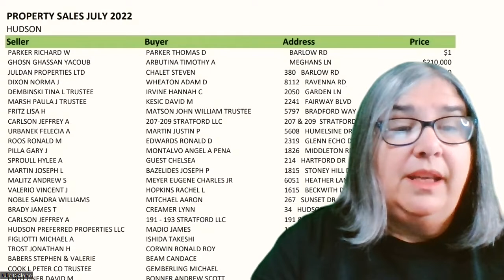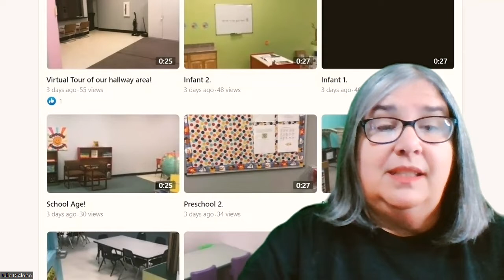New Childcare Center Coming to Town, New Local Video Project, and Update on Construction Projects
Don't forget Wayback Burger's Grand Opening Saturday, August 13th.

NEW CHILDCARE CENTER OPENING in September IN NORTHFIELD OHIO! Now Accepting pre enrollment for ages 6 weeks through 14 years old. 10333 Northfield Rd in Northfield Ohio. Kid Friendly Academy-Northfield

Northfield Plaza Barber Shop (George's) is looking for a barber.

Mark your calendars for the Longwood Manor Historical Society Rummage Sale coming August 12 & 13

A new journey awaits you, register before August 15th, 2022 and start your path to Massage Therapy on August 22nd, 2022 at The Gibbons School of Massage Therapy & Integrated Medicine.  Classes are held evenings and Saturday afternoons from 12:30pm-2:30pm. We are an accredited school in the state of Ohio (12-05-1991T), we prepare our students for the Ohio Medical Board exam to become a Licensed Massage Therapist.
We look forward to seeing you this Fall at The Gibbons School of Massage Therapy and Integrated Medicine.

Rhenium Alloys Inc is looking for a Die Casting Supervisor. They will oversee all production within the plant, while adhering to production schedule ensuring on time delivery for customer satisfaction.

Hello Everyone!!
We are L&L Home Services. A veteran owned and operated company servicing Nordonia Hills and the surrounding areas.
I was a lead installer for about 25 years handling HVAC and Plumbing issues. I also have a knowledgeable background in handling:
• Electrical issues
• water heaters
• bathroom renovations
Some of you may know us. If you don't ,we have spent our entire lives in the community. Over that time, anyone who has worked with Lorne knows he wants to make sure you receive quality work and craftsmanship at a reasonable price.
If you have an issue, please be sure to reach out and if you know someone who has an issue please pass our name along with confidence!!

Macedonia Recreation Center is having a Touch-A-Truck event on August 11th

Deal Inked For Tat Parlor To Open At Center Pointe Plaza
The 1,100 square feet parlor, Studio Hoju, will be owned and operated by Joseph Perez, of Twinsburg.

Don't miss Pin For The Win Golf Outing Wrestling Fundraiser 2022 coming September 24.

Kent State University Twinsburg
We are accepting applications for a few more days!

Garage Sale! Saturday August 13 – Sunday August 14 10:00 am – 3 pm

Summit County looking for volunteers to participate in Senior Visitor Program